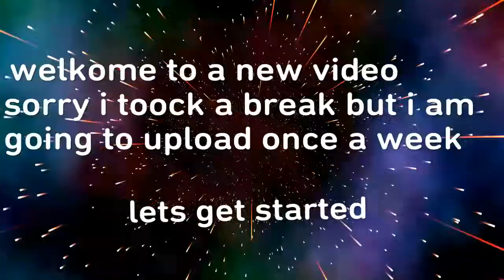Road to plat